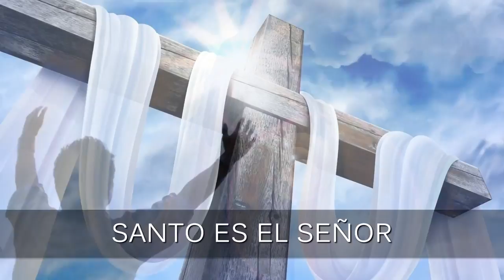09 - Santo Es El Señor l CD JA 2017 Pista